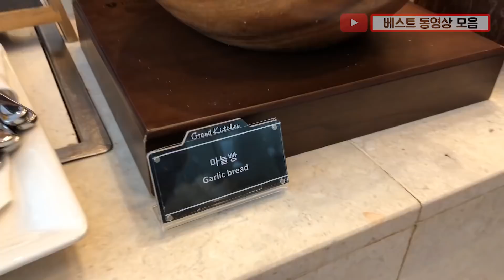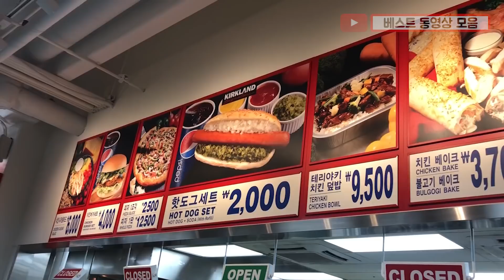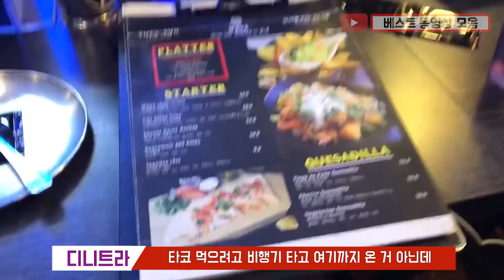미국 UCLA 대학생의 🌮 서울 맛집 뽀개기 🥘 2탄 !! (Feat. 제시, 비투비 프니엘)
예쁜 에밀리 굴의 한국 맛집탐방 먹방 브이로그가 돌아왔습니다!
친구들과 함께 고기, 뷔페, 불금 다음날 해장 쌀국수, 한식/한정식, 야식, 샤부샤부, 코스트코 핫도그, 파스타, 피자, 감자튀김, 와인, 보드카, 아이스크림 디저트, 타코, 카페까지~ 꿀잼 맛집 리뷰ㅎㅎ
먹방 외에도 후카, 장보기, 콘서트 등 재미있는 장면과 맛있는 음식이 가득한 vlog!
명문대 에밀리 연예인 친구들 인맥 대박! 다들 비글미 무엇ㅋㅋㅋ
다들 종강 후 여름방학인데 맛집투어 고??

웃긴 영상 꿀잼 핵잼ㅎㅎ  웃긴 동영상을 한글자막과 함께 재밌게 봐주세요 :)

- 구독하고 매주 웃긴영상 받아보기!